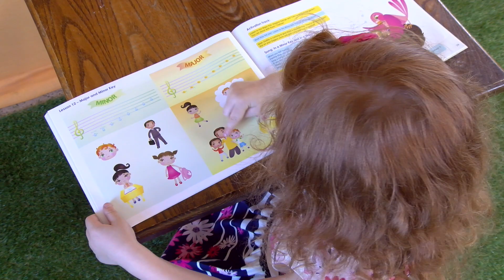Music education for kids: Learn the major and minor key with this song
Encourage your kids to learn music with this educational music and movement video!

This children's music video and song teach the difference between the major key and minor key - the two most common musical keys.

Find out more about Moosicology's brain-boosting music education method at moosicology.com.